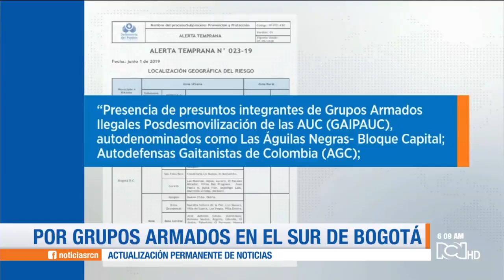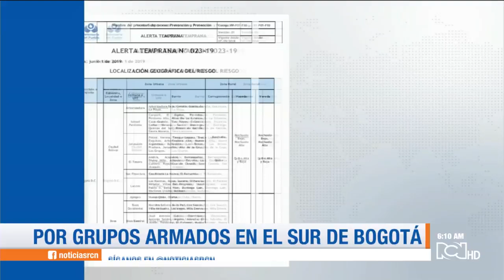Preocupante alerta por presencia de grupos armados ilegales en tres localidades de Bogotá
La Defensoría del Pueblo lanza una alerta tempanada por presencia de grupos armados ilegales en las localidades de Bosa, Kennedy y Ciudad Bolivar, en Bogotá.